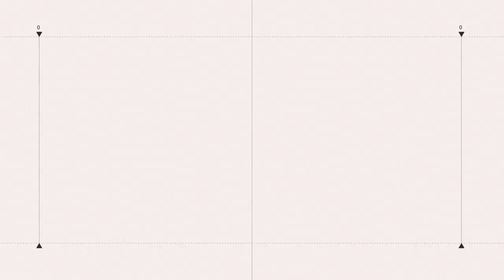三立尾牙張榮華：三立堅持台灣價值！祝福大家兔來榮華、兔來富貴｜娛樂星聞